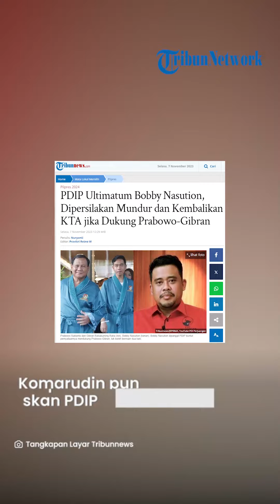PDIP Ultimatum Bobby Nasution: Harus Mundur jika Dukung Prabowo-Gibran, Larang Main Dua Kaki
TRIBUNSOLO.COM - Buntut pernyataan mendukung pasangan Prabowo Subianto dan Gibran Rakabuming Raka di Pilpres 2024, Wali Kota Medan, Bobby Nasution, dipanggil PDIP.

Bobby Nasution mendatangi Kantor DPP PDIP di Jalan Diponegoro, Menteng, Jakarta pada Senin (6/11/2023).

Ketua Bidang Kehormatan DPP PDIP, Komarudin Watubun, menyebut Bobby Nasution sempat meminta tak mau keluar dari PDIP meski mendukung Prabowo-Gibran.

"Akhirnya dia minta kalau diizinkan boleh ke sana bergabung dengan Pak Prabowo, timnya Pak Prabowo dalam pemenangan Pak Prabowo," ujarnya di Kantor DPP PDIP, Senin.

"Tidak mau berpindah ke partai di sana, tetap di PDIP," jelas Komarudin Watubun.

Namun, PDIP melarang kadernya untuk bermain dua kaki.

Komarudin pun menegaskan PDIP memiliki aturan jelas.

Menurutnya, Ketua Umum PDIP, Megawati Soekarnoputri, sudah meminta kadernya tak boleh bermain dua kaki.

Mengenai dukungan Bobby ke Prabowo-Gibran, PDIP kemudian memberikan ultimatum.

Komarudin Watubun mengatakan, PDIP mempersilakan Bobby Nasution mendukung Prabowo-Gibran di Pilpres 2024.

Namun, ia meminta Bobby untuk mengundurkan diri dari PDIP.

Artikel ini telah tayang di Tribunnews.com dengan judul PDIP Ultimatum Bobby Nasution, Dipersilakan Mundur dan Kembalikan KTA jika Dukung Prabowo-Gibran,
Penulis: Nuryanti